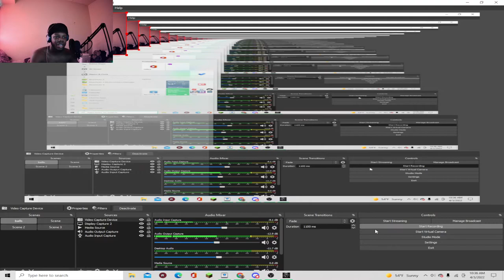Getting Terrorized by SCPs in the scariest SCP game with friends 😱